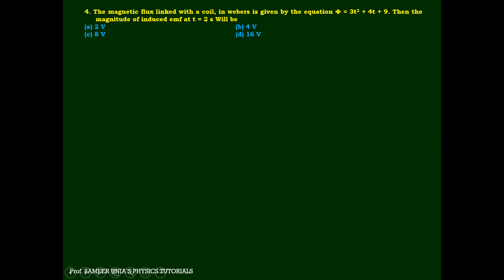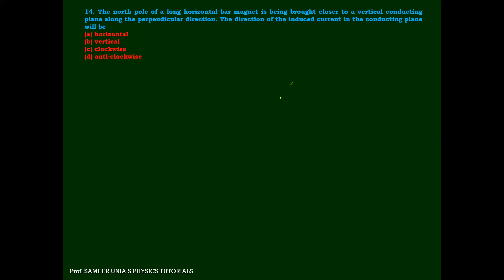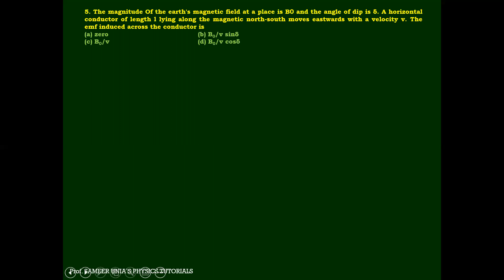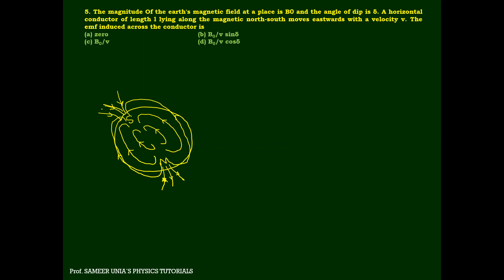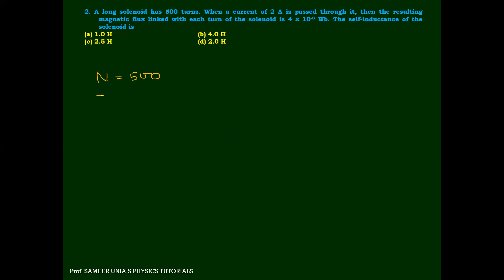Emi neet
about PROF SAMEER UNIA:
his strong points are:
1.connecting and explaining the complex concepts of physics in a very easy manner by taking examples from daily life
2.indivisual approach to every student
3.his short tricks for mh cet are famous among the students